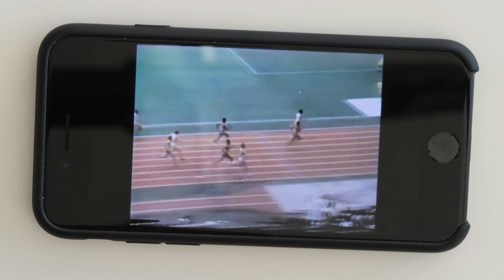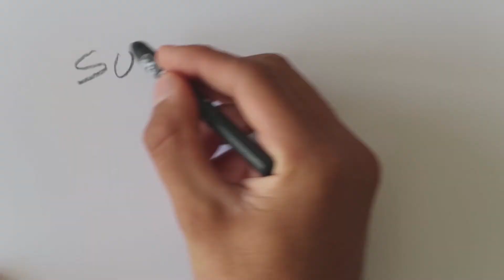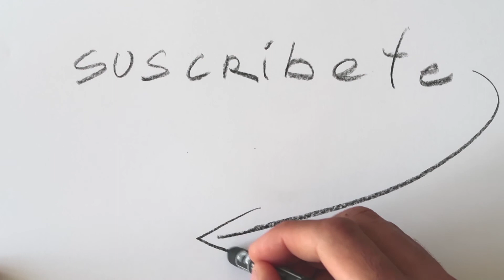INKTOBER día 11 RUN “correr” | Estudio Taller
Mis dibujos favoritos